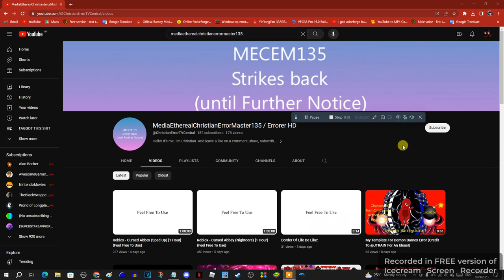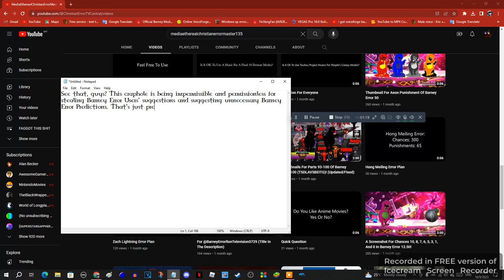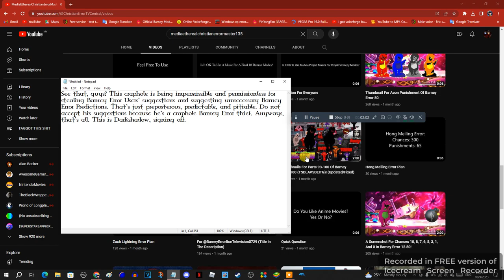Frick. That Craphole Barney Error User is having 0 permissions.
MediaEtherealChristianErrorMaster135 just stole Barney Error Users' Suggestions and suggest any Barney Errors and Unnecessary Thumbnails without permission. This is why MediaEtherealChristianErrorMaster135 is a Barney Error Thief, Disobedience, and Sheep for being impermissible, allowless, and permissionless. I hope @BarneyErrorltonTelevision5729, @uploadafterytdeletesmyaccount9, @BlueThunderAndy, @Crimsonsonic09, and @sidjames9878 will be upset and disappointed about this.

Search MediaEtherealChristianErrorMaster135 if you can report this user.

and all the HSCMB4742 logos